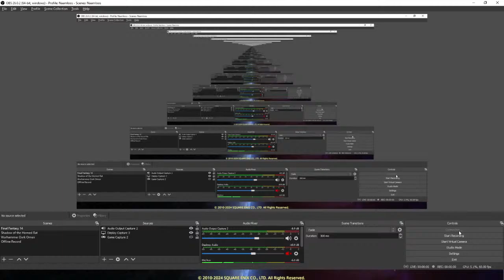Lets Play Final Fantasy XIV (14).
For viewers feeling generous and want to help improve my videos.

What is Final Fantasy XIV (14)

Final Fantasy XIV is a massively multiplayer online role-playing game (MMORPG) developed and published by Square Enix. Directed and produced by Naoki Yoshida and released worldwide for PlayStation 3 and Windows in August 2013, it replaced the failed 2010 version, with subsequent support for PlayStation 4, macOS, PlayStation 5, and Xbox Series X/S. Final Fantasy XIV is set in the fantasy region of Eorzea, five years after the devastating Seventh Umbral Calamity which ended the original version. In the Calamity, the elder primal Bahamut escaped from his prison, an ancient space station called Dalamud, unleashing an apocalypse across Eorzea. Through temporal magic, the player character of the original version escaped, reappearing at the start of A Realm Reborn. As Eorzea cements its recovery, the player must fend off a reignited invasion from the Garlean Empire.

The original Final Fantasy XIV was a commercial and critical failure. Then-Square Enix President Yoichi Wada announced that a new team, led by Yoshida, would assume control and address the game's flaws. The new team both continued to develop and improve the original version, and secretly worked on a completely new replacement. This new game, codenamed "Version 2.0", used a new engine, improved server infrastructure, and revamped gameplay, interface, and story. The original version shut down in November 2012, followed by an alpha test for Version 2.0.

The relaunched game released to largely positive reception; critics praised its solid mechanics and progression, and commended Yoshida for an unexpected recovery. After a poor 2013 fiscal year, Square Enix attributed the 2014 return to profitability partly to the game's strong sales and subscriber base. By October 2021, it had gained over 24 million registered players, and become the most profitable Final Fantasy game to date. Final Fantasy XIV has received regular updates since release, including four major expansion packs: Heavensward (2015), Stormblood (2017), Shadowbringers (2019), and Endwalker (2021). A fifth expansion pack, Dawntrail, is to be released in July 2024.